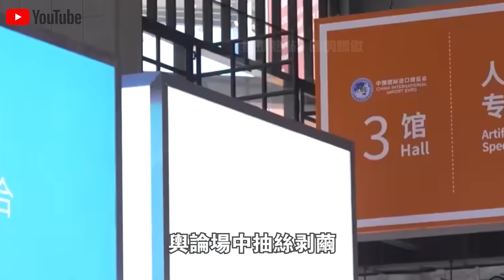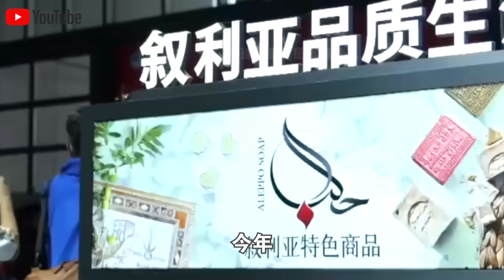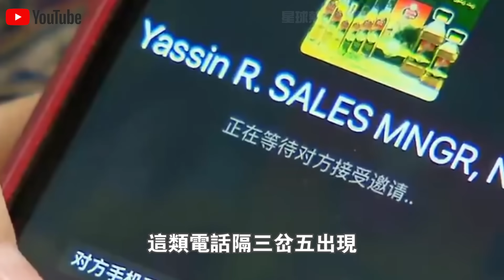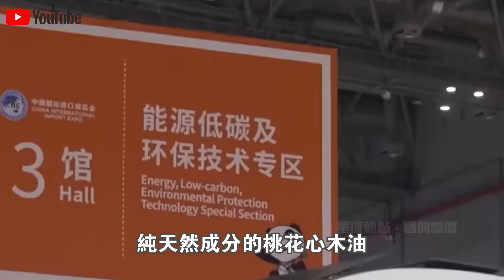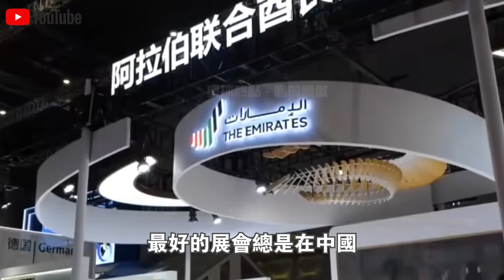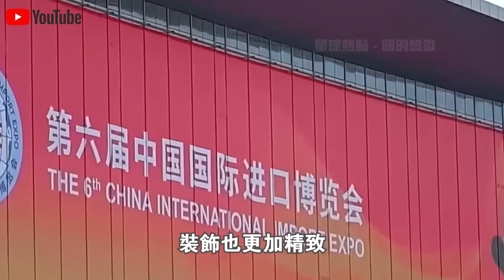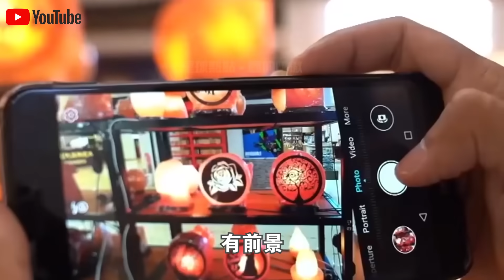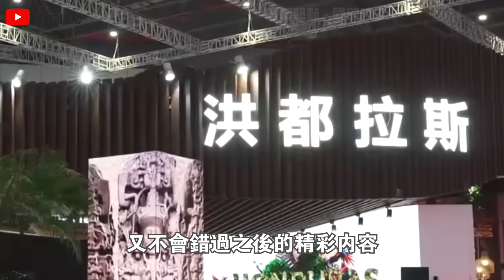為30個“最不發達國家”提供100個免費攤位！中國“進博會”感人一幕火遍全網，美國急了：中國一視同仁？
1.時速350km，40分鐘跨越整個印尼！“雅萬高鐵”通車視頻火遍全球！現場20萬人守候，超100萬人預約乘坐，日本酸了？
2.3000亩盐碱地一夜建成“海水养殖基地”？外媒记者实地探访新疆，被眼前一幕惊呆了！中国将永久废除日本海产品？
3.免費預約乘坐，48小時100萬人報名！“雅萬高鐵”首批乘客評價火遍全球！現場千人與高鐵列車合照留念，太感人了！
4.“遙遙領先”！華為發佈會“問界M7”正式上市，預售25.8萬，12小時訂單破1.5萬！與Mate60互聯，蘋果急了？
5.預售訂單7天突破3.2萬輛！成都車展最火10大“國產新車”公布！歐美車企感嘆：第一名實至名歸！
6.德國慕尼黑車展曝光驚人一幕！比亞迪反客為主，新車“海豹U”一上市就賣瘋了！德國人排隊交錢？太解氣了！
7.“雅萬高鐵”正式通車第3天，大量中國基建施工視頻火遍全網！下一秒，日本印度急了？
8.銷量激增170%，佔領全球80%市場！中國製造“咖啡機”征服中東土豪，一杯現磨咖啡只需45秒！美國急了：裡面有監聽裝置？
9.“雅萬高鐵”通車僅僅一週，東南亞各國真實評價火遍全網！泰國率先出手，中泰鐵路將提前通車？
10.華為Mate60上市第一天就賣瘋了！5999元起，1小時訂單破500萬！美國嘲笑：全是庫存芯片？拆開後傻眼了！

👇👇👇本期節目內容包括👇👇👇
🔥0:00 新聞速覽
🔥0:55 古皂的“升格”之路
🔥5:25 不發達國家的“舞台”

本頻道製作的所有視頻都是為了向觀眾傳遞有趣的社會時事新聞，絕對符合平台的使用政策。